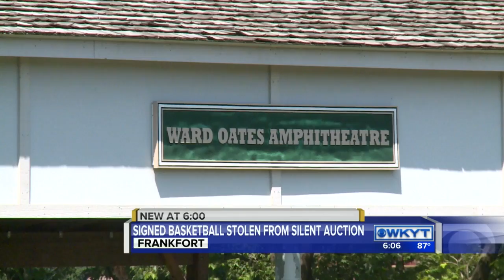Basketball stolen from silent auction